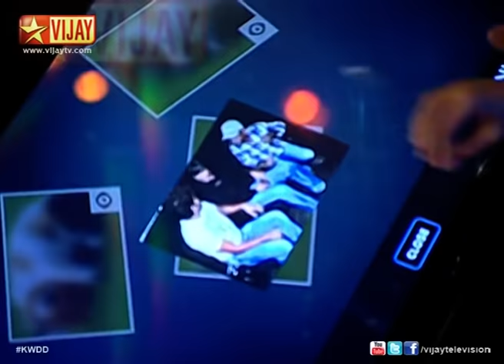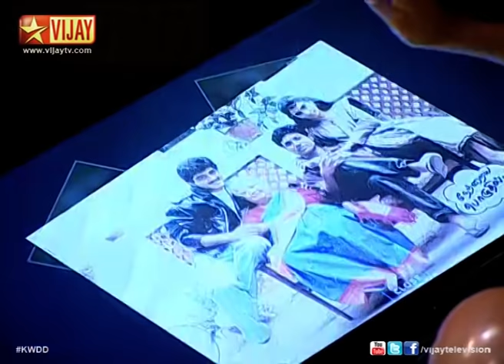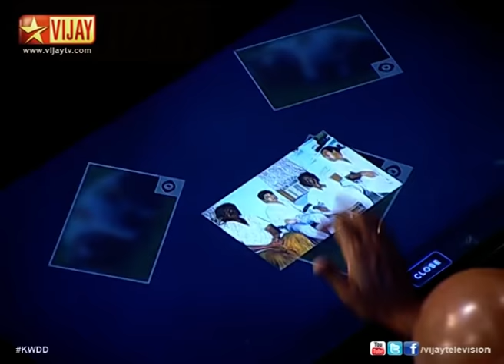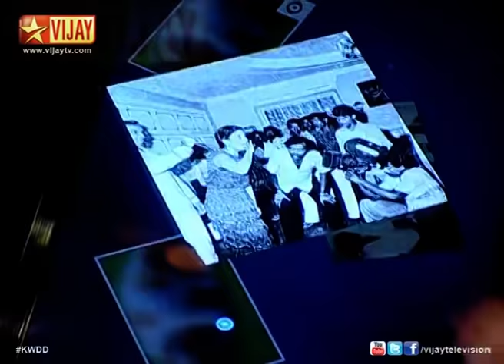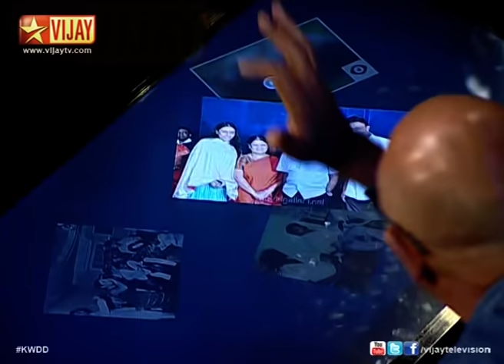Koffee With DD - Koffee Rewind with Sathyaraj and S J Suriya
Koffee Rewind with Sathyaraj and S J Suriya